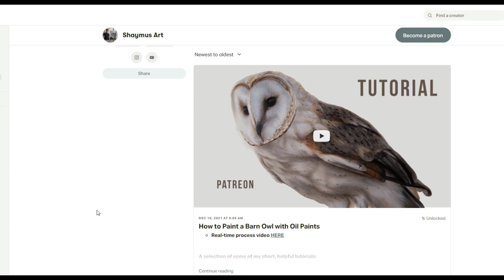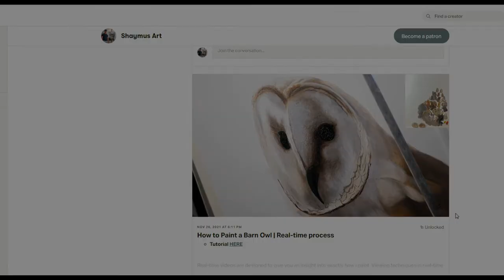OIL PAINTING Time-Lapse - Barn Owl | Wildlife Portrait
This video shows the process of how I created my realistic Barn Owl wildlife artwork using oilpaints. If you are a beginnerartist interested in highly detailed realisticpaintings, I create tutorials that share my knowledge, tips & tricks to help you get started. For the full tutorial and real-time video for this painting, please
This particular tutorial is found in the 'Oil Painting' tier.

● Further short & helpful tutorials ●

●  Materials used:  ●